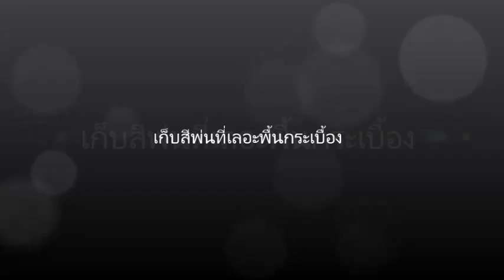เก็บสีพ่นที่เลอะพื้นกระเบื้อง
เอ๋ เพาะช่าง 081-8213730

สมาคมคนรักงานไม้แห่งประเทศไทย